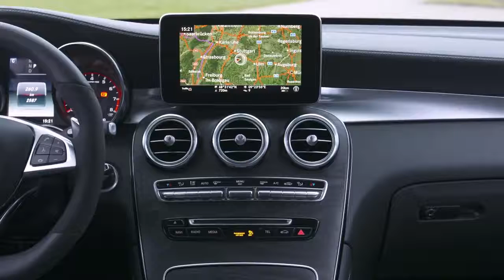All new Mercedes-Benz GLC INTERIOR 2018